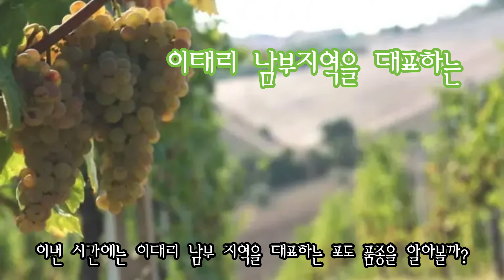쏨냥토크#25-[페코리노 편]- 와인 인생 21년차 인생 페코리노 와인을 만나다!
장소
-이태리포도 (중랑구 용마산로 529 언신회관 1층)

와인
-테누타 마샨젤로 테리 디 키에티 IGT 2022년 (포도 품종: 페코리노 100%)

내용
1. 이태리 남부를 대표하는 포도 품종 페코리노
2. 페코리노 이야기와 생산 지역
3. 페코리노 와인 등급
3. 페코리노 품종의 매력?
4. 인생 페코리노 테이스팅

*이 영상의 자막은 AI 편집 프로그램 VREW를 이용하였습니다.